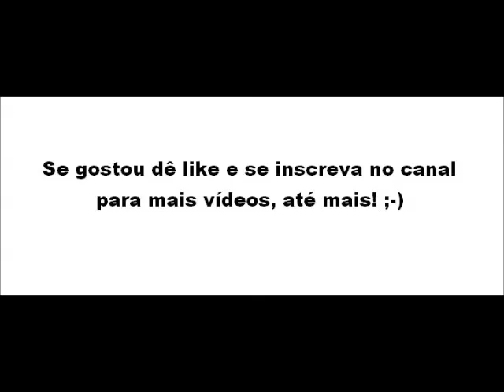Antes e depois de Solange Couto - emagrecimento cirurgia Bariátrica / Redução de estômago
O antes e depois da atriz Solange Couto! Before and after bypass. Importante: Os créditos das imagens não me pertecem! Os créditos destas imagens devem ser dados aos seus respectivos autores.